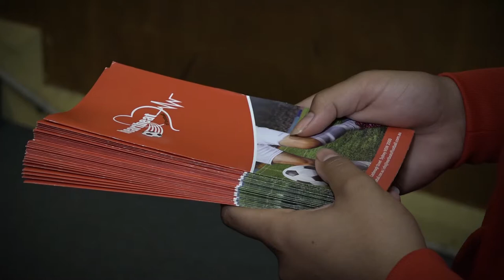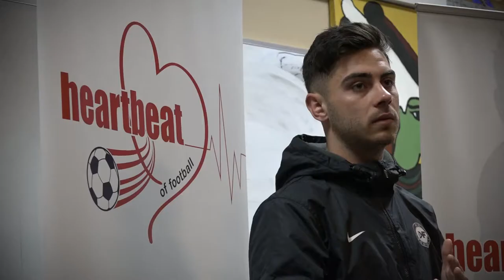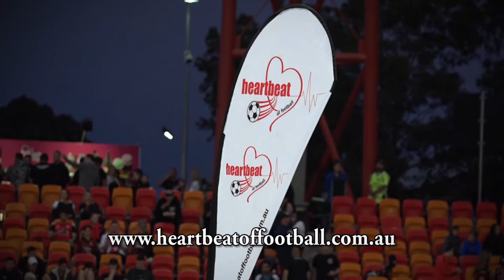Westfields Sports High 2017- Montaj Video Productions